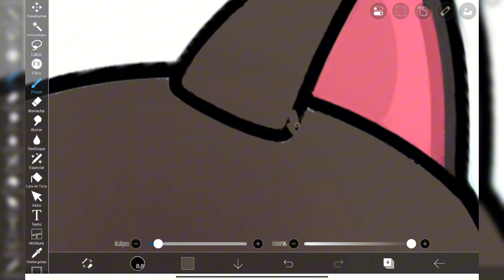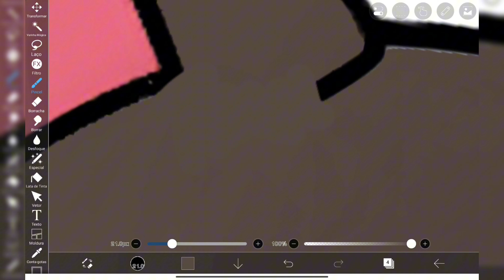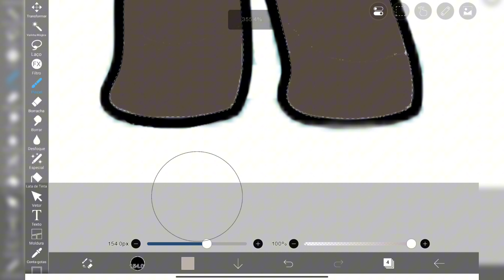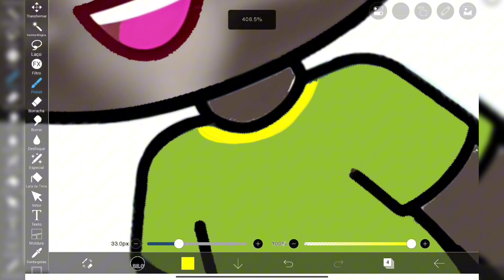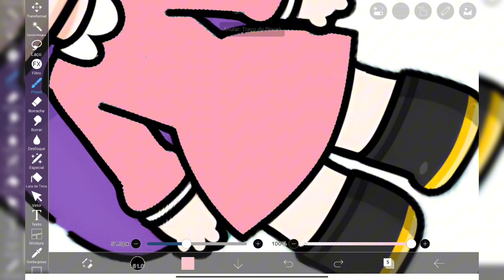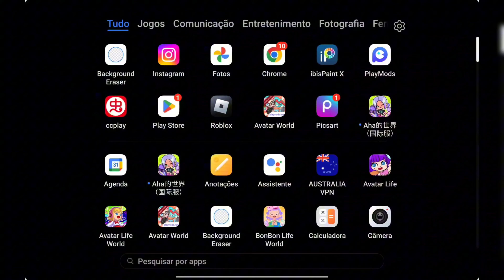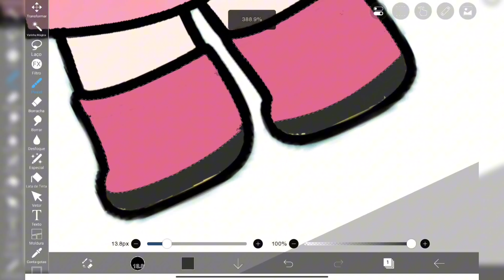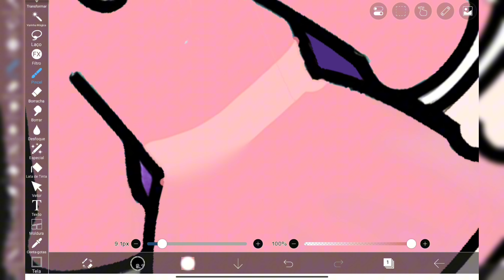My Talking Angela 2 and My Talking tom 2 In Avatar World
my talking Tom Friends no Toca Life world